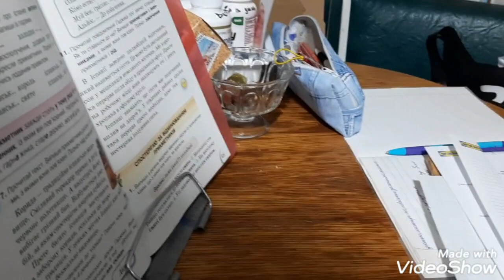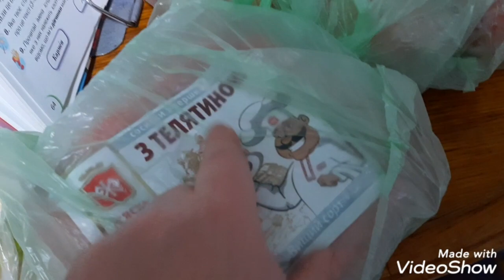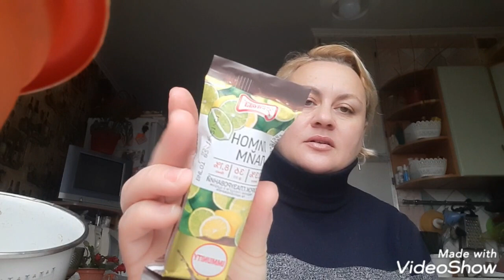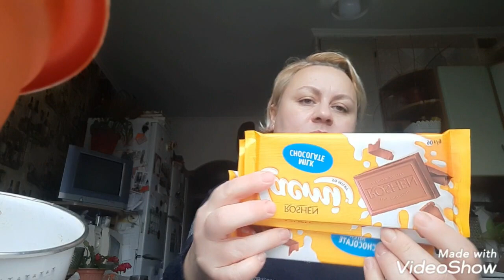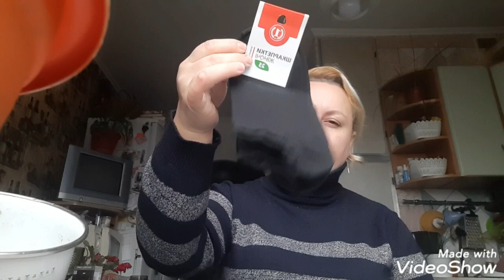ТРУСЫ В МУСОР❤ЧТО Я ЕМ❤НАВЕДАЛИСЬ В ВОЕНКОМАТ